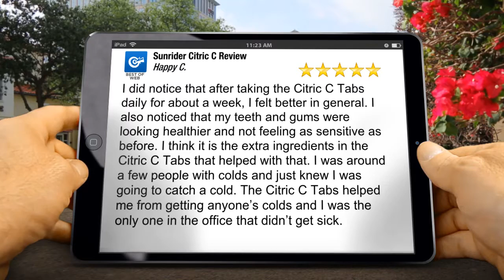Sunrider Citric C Outstanding Five Star Review - Available at Healthy You Herbs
Sunrider Citric C review

I did notice that after taking the Citric C Tabs daily for about a week, I felt better in general. I also noticed that my teeth and gums were looking healthier and not feeling as sensitive as before. I think it is the extra ingredients in the Citric C Tabs that helped with that. I was around a few people with colds and just knew I was going to catch a cold. The Citric C Tabs helped me from getting anyone’s colds and I was the only one in the office that didn’t get sick.

Citric C helps boost immunity, assists in healing (especially the skin and connective tissues), helps in forming red blood cells and acts as an antihistamine (may be very useful for those with allergies!). It is also a powerful antioxidant. Vitamin C is a stress vitamin and is used up rapidly in times of mental and/or physical stress.

How is it used?
Chewable, assimilable, with a delicious orange taste

Ingredients:
L-ascorbic acid, sodium ascorbate, rose hips fruit (rose hips), Fructose, sorbitol, cellulose, guar gum, natural orange flavor, silicon dioxide, magnesium stearate

Healthy You Herbs
4067 Hardwick St #453
Lakewood CA
90712